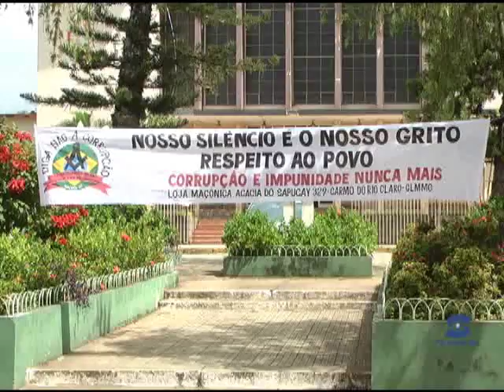Carmo do Rio Claro também aderiu as manifestações contra a corrupção